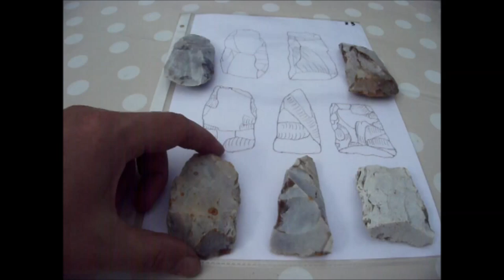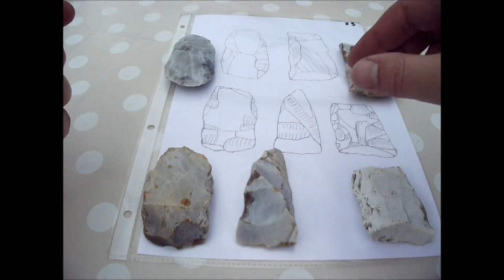Steinzeit ca. 5.000-4.000 vor Chr. Ertebølle-Kultur Teil 1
Ein paar Steinzeit-Funde von einem Fundplatz im Fund-Zusammenhang. Die Datierung der Flintartefakte dürfte etwa 3.000 bis 5.000 vor Chr. anzusetzen sein. Scheibenbeile sind häufig unscheinbar. Viel Spaß beim Video.